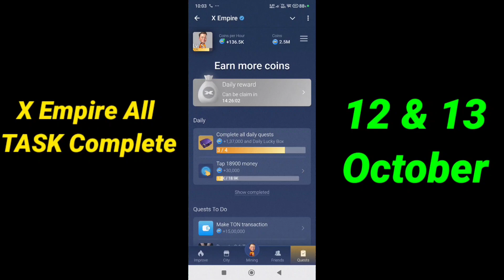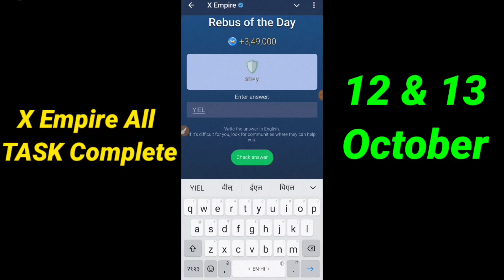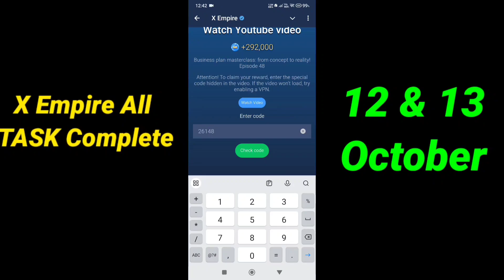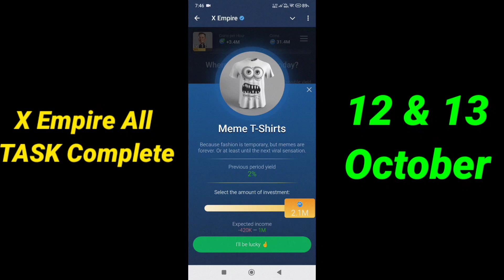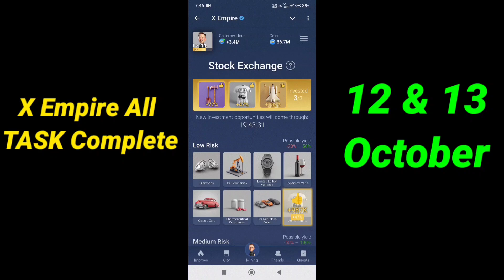X Empire Investment Fund Today 12-13 October | Musk Empire Daily Combo